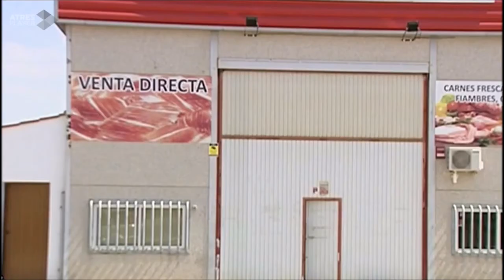La trama del jamón caducado llegó a la cárcel de Junqueras | Economía Digital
Los políticos catalanes presos en Estremera y Soto del Real se quejaron del mal estado de la carne. Los tribunales investigan la trama del jamón caducado. | Vídeo de Antena 3 Noticias con datos de Economía Digital.